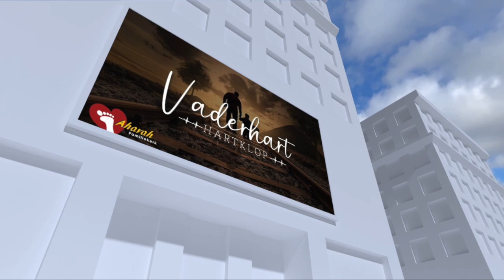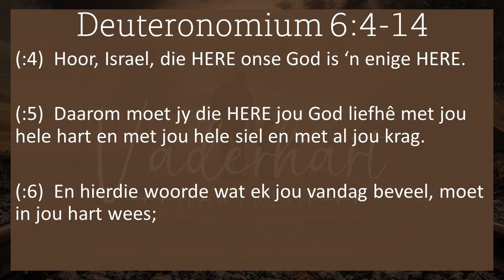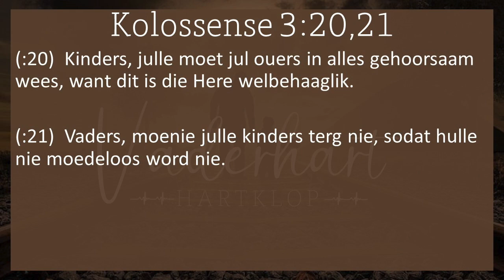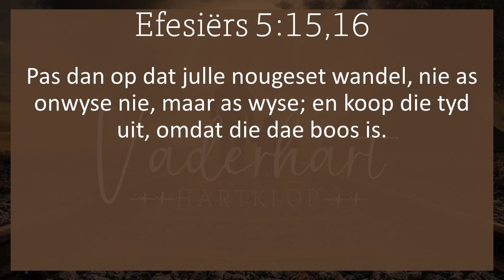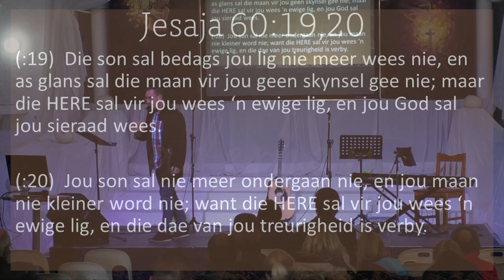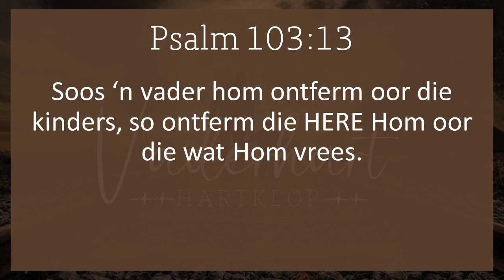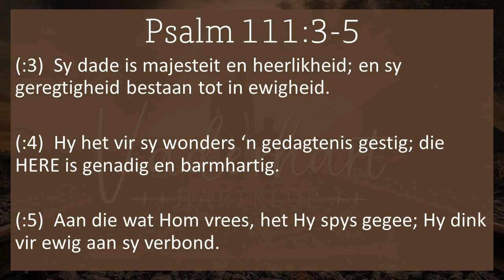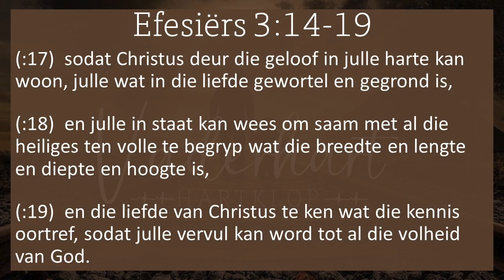Vadersdag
Ahavah Familiekerk
Sondae 9:00
Bergvallei Landgoed